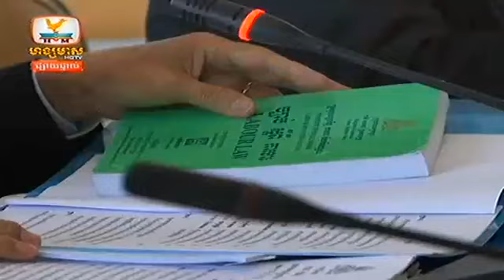Khmer news Hang Meas HDTV 07 February 2014 Part 01